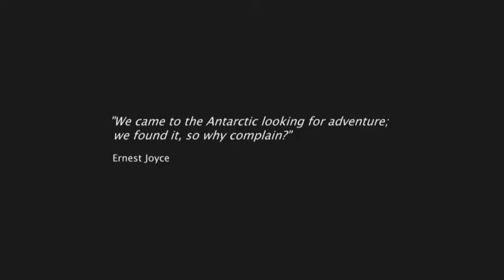Discoverer Trailer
Discoverer is a film about the British Army Antarctic Expedition 07-08.  Which was a three month, self-supported, land and sea-based expedition (sailing to and from the Falkland Islands via the notorious Drake Passage in a 67 foot yacht,) to the Danco Coast on the Antarctic Peninsula.  They endured many forms of hardship - gales, blizzards, sub-zero temperatures, icebergs, uncharted and shallow waters, mechanical failure, personal injury and a serious crevasse incident, as well as living in very cramped conditions aboard their expedition base, the yacht - Discoverer.  This documentary covers their progress as they continued to add to the exploration and field studies from previous expeditions, which includes famous polar explorer the late Sir Wally Herbert.  DISCOVERER is a documentary made in the vein of SOUTH, Sir Ernest Shackleton's glorious epic of the Antarctic, and only stunning actual footage of the expedition is used as you watch the journey unfold.